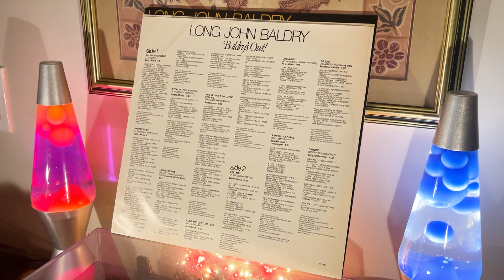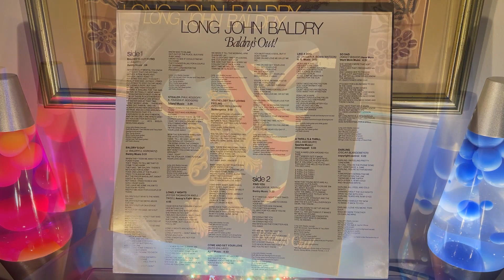Today’s Morning Coffee Vinyl Side: Long John Baldry “Baldry’s Out’” 1979.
Today’s album is another Vancouver “Van-Tastic Vinyl” selection - an opportunity for MCVS to feature an album by a Vancouver based artist, or an artist with a significant Vancouver connection.

“Baldry’s Out!” was Vancouver adoptee Long John Baldry’s first album after immigrating to Canada from the UK in the late 70’s. One of the original young British Blues disciples of the 1960’s that worshiped at the altar of the early American Bluesmen, Long John Baldry got his start in music in the late 50’s during a period when Jazz, Folk, Blues, and Skiffle all existed simultaneously as part of the same scene. A legendary figure, the 6’7” tall (Long) John Baldry is often credited as the first to sing and front a proper British Blues Band. He played with pre-Stones era Mick Jagger & Charlie Watts, gave both Rod Stewart & Elton John their first jobs as a Bandleader, and flirted with success as a Pop Balladeer in the late 60’s before recommitting himself to the Blues in the 70’s onward.

Plagued by mental health issues, particularly depression, and some generalized ill health (from poverty, lifestyle, and hereditary origin) most of his life, Baldry came to Canada for a fresh start after a tumultuous time in the UK through the 70’s that included hospitalizations after bouts of self harm, and what was often coined a nervous breakdown.

“Baldry’s Out” refers to several different things: Out of the U.K. Out of the asylum.  Out of whatever funk ailed him at the time (including a few failed relationships) - and of course “Out!” as an explicit public acknowledgement of his sexuality and self identification as a gay man.

Recorded in Toronto, “Baldry’s Out!” Is a very strong effort by a man that was embracing and being embraced by his new country. The album has its own origin story immortalized in a spoken word introduction, and the song “Baldry’s Out!” which very much serves as a shedding of skin - a ritualized cleanse of an old story and identity to mark a new point of departure and renaissance. He calls Canada “The Promised Land” and you can’t help but imagine him bathing in its milk and sweet honey.

Baldry’s singing voice was deep and strong, befitting of his tall stature, and giving him an air of authenticity that could only come from a man who’d done some living. It’s a voice that communicated a “knowingness” of things and self… a voice that was as naked as naked could be while dressed in thick furs to keep out the cold. Now what exactly do I mean by that turn of phrase? No idea - just go with it because it sounds kinda cool….

The album is most famous for Baldry’s cover of The Righteous Brothers hit “You’ve Lost That Lovin’ Feeling” performed in duet with future collaborator Kathi McDonald. Considered by many to be the best cover of the song, and even a rival to the original, Kathi (former Big Brother And The Holding Company Vocalist and Washington State native) would remain part of Baldry’s band for 25 years. It’s my belief that this duet inspired several early 80’s mixed duets, including Joe Cocker & Jennifer Warnes 1982 Academy Award winning recording of “Up Where We Belong”. Though Baldry & McDonald did have a bit of a hit on their hands, they really created the appetite that others would ride to bigger success shortly thereafter. Sometimes the cost of being first is that you plant the seeds that others harvest then feed on.

There are several really good songs and performances across both sides of Baldry’s Out! that speak to Baldry’s depth and range. He’d stay in Toronto until ‘84 when he became naturalized and moved to Vancouver where he lived and worked and mentored many budding musicians on the Vancouver scene while serving as an elder statesman and international ambassador to not just the Blues - but the history of popular music and the British Invasion of the 60’s & 70’s. He loved Vancouver very much and I remember him as a generous and kind soul even though my association with him was very tertiary.

Unfortunately John’s various illnesses continued to plague him through his last 20 years - his last 10 being particularly arduous, and the outpouring of love from friends, old and new, while he dealt with several debilitating and painful conditions were a reflection of his true riches. John passed away in 2005 - and the last piece of music he heard while surrounded by friends and family  before leaving this world was Sister Rosetta Tharpe’s “Up Above My Head”. How beautifully sad and wonderful a thing is that?